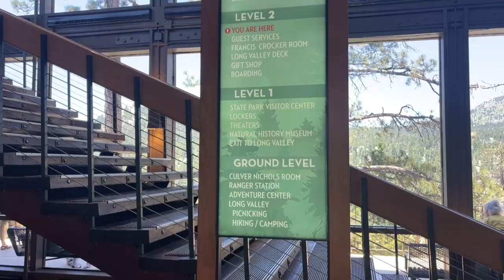Palm Springs Aerial Tramway and Mount San Jacinto State Park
Checking out the Palm Springs Aerial Tramway which leads to the Mount San Jacinto State Park a great hiking area!